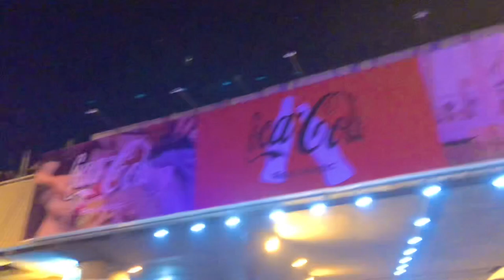Port Grand Karachi || Auto Carshow 2022 bhut khuwarii hogae || Ali ka birthday 🥳 🎂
Hope you guys like the content so must